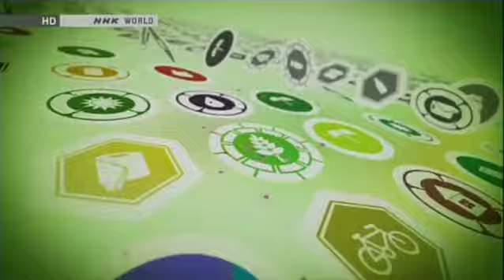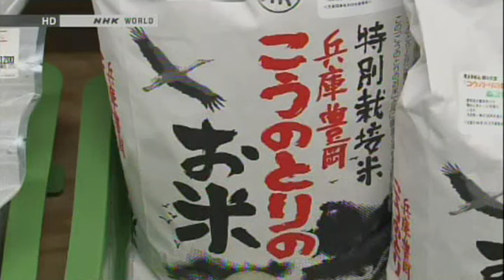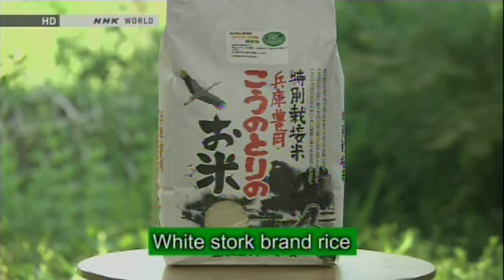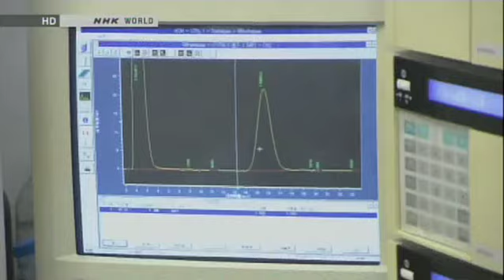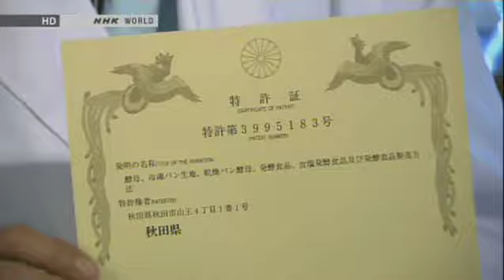Green Style Japan - Organics